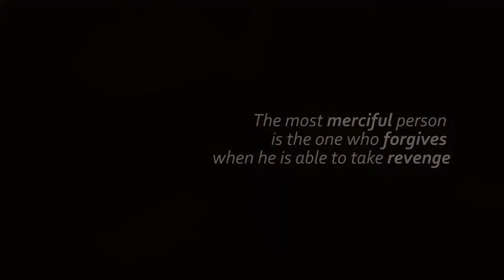Bersama Hadapi Covid-19 (Virus Corona)